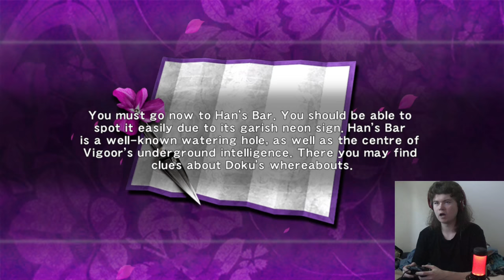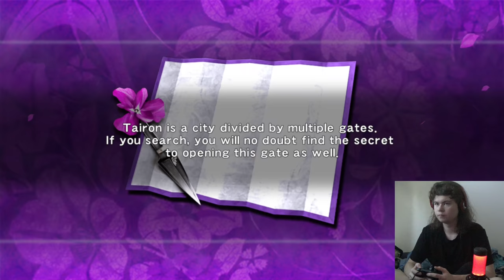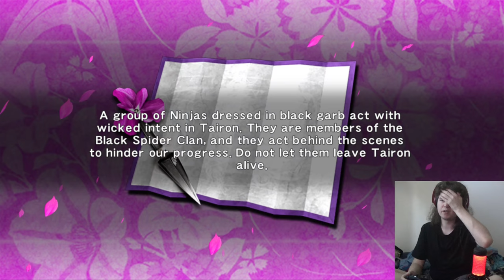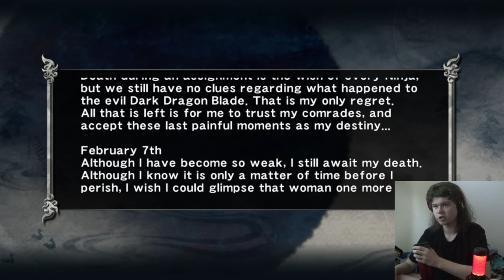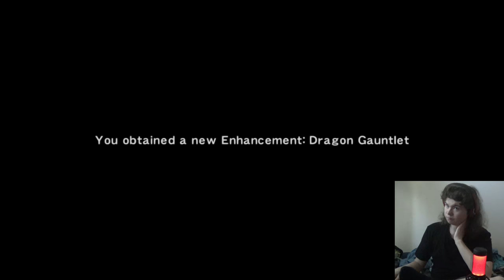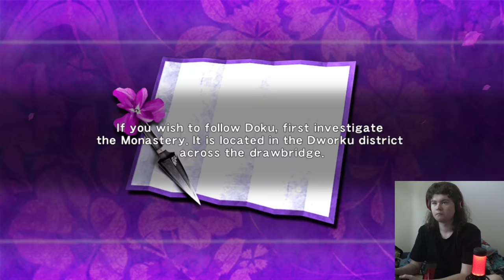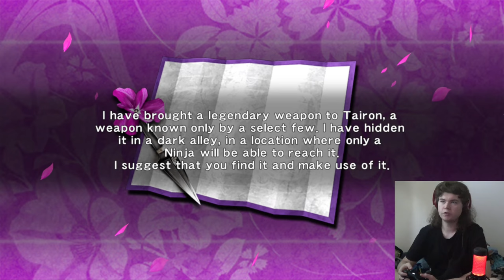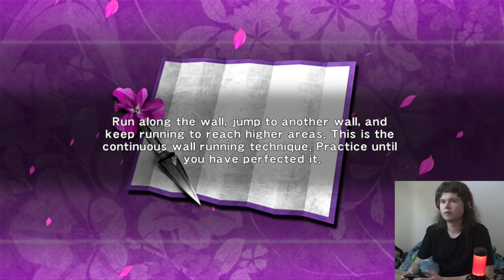Spiders of Colour - Ninja Gaiden Sigma [2]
Those dang spider ninjas, I tell ya. Ryu's got a pretty basic mindset, I like that. Chapter 6 is actually painful, idk how I'll be able to beat that one. We also get some gozonga action, which I wasn't expecting, but I'll gladly take it. I'm getting better I can tell, but I'll be even better next episode.